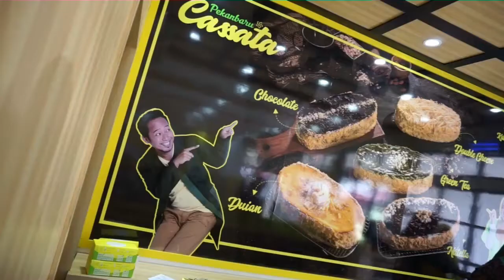Kue nya Deny Cagur!! Rasanya sama kaya kue artis yg lain???